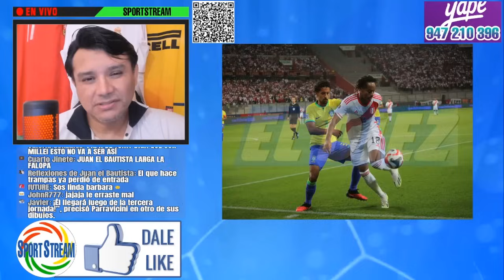EXPLOTÓ! PAOLO GUERRERO NO SERÁ CONVOCADO x JUAN REYNOSO a SELECCIÓN PERUANA v BOLIVIA y VENEZUELA